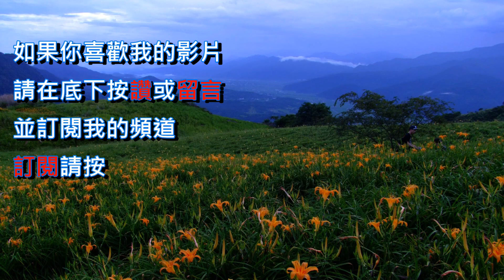一貫道神威天台山道場&崇華道院&旗山醫院停車場花旗木盛開[高雄]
一貫道神威天台山道場&崇華道院&旗山醫院停車場花旗木盛開